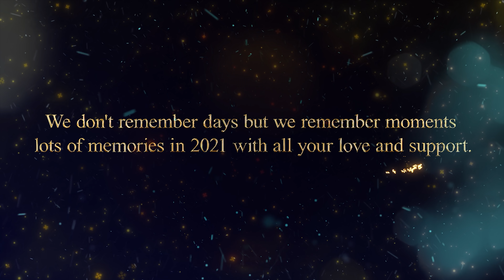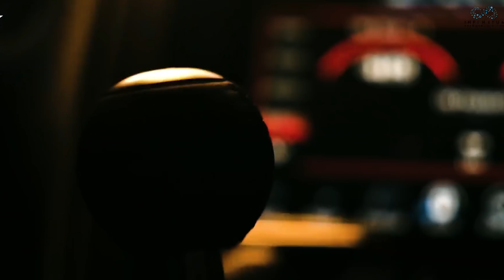2021 VinayShanmukh Songs | HAPPY NEW YEAR 2022